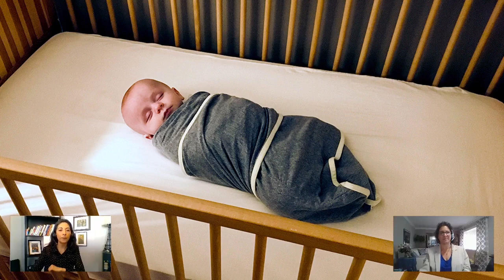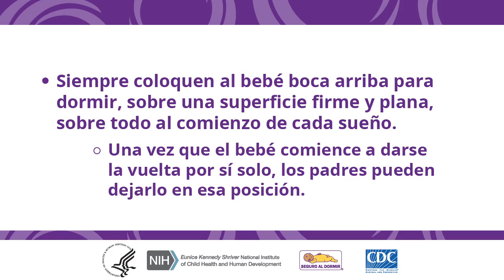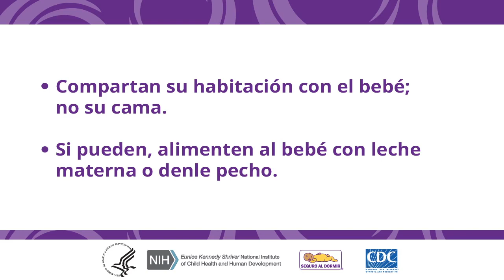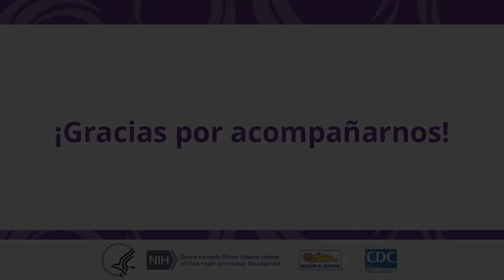Consejos para los padres de familia y cuidadores: cómo crear un lugar de sueño seguro para el bebé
Lorena Kaplan del NICHD, líder de la campaña Seguro al Dormir®, se une a la Dra. Carrie Shapiro-Mendoza, jefa de la rama de apoyo de campo en la División de Salud Reproductiva de los CDC, para hablar acerca de cómo crear un ambiente de sueño seguro para los bebés.

Para obtener más información sobre las formas en que los padres de familia y cuidadores pueden reducir el riesgo del síndrome de muerte súbita del bebé y otras muertes infantiles relacionadas con el sueño, visite